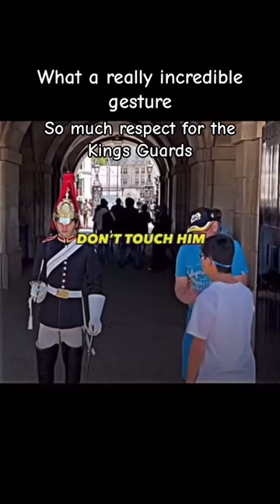the guard approached the father and son